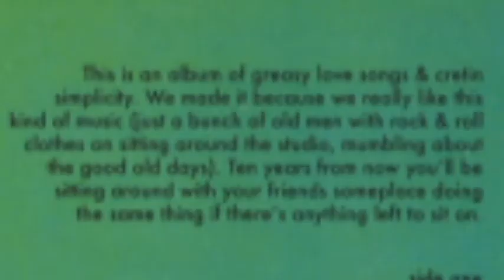John Lennon praises FZ's Ruben and the Jets album - (audio clip)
During an interview about Abbey Road and the disappointment(?!) reviews that it got, John was  discussing the upcoming Get Back LP and mentioned about playing old Rock n' Roll tracks during the sessions. There he mentions the Frank Zappa LP Ruben and the Jets.

You can get two versions of that album:
The official CD - but with 1980s instrumentation overdubs, or for those seeking the original recordings, the Greasy Love Songs CD released on Zappa Records (Official Release # 87).